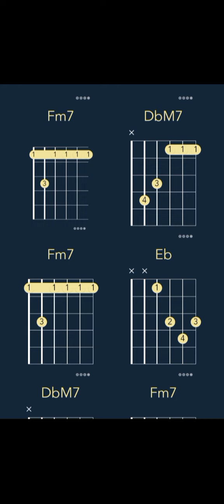Tyla - Breathe Me (CHORDS)